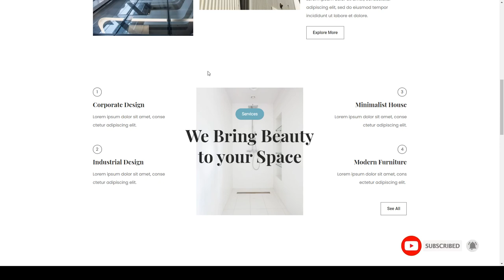Hammer - Minimal Architecture Elementor Template Kit home design design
Tags architecture, building, consultant, design, Elementor Template, home design, interior, minimal, modern, photography, wordpress